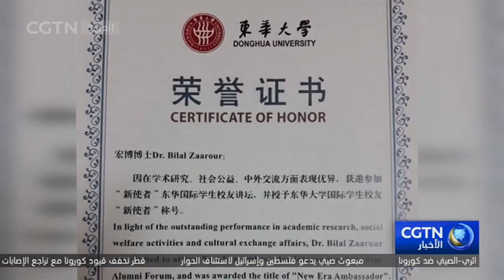طالب عربي يتحدث عن نجاحة ورحلة تعلمه في الصين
بمناسبة العيد الوطني الصيني الـ 72.. هذه رحلة نجاح بطلها سوري حاصل على الدكتوراه من إحدى الجامعات الصينية، دعونا نتعرفْ على تجربته وكيف ساعدته دراسته في الصين على التفوق والإبداع..